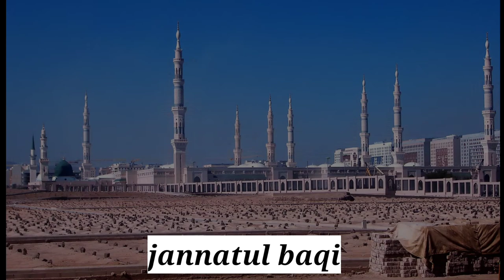Hajj Live Makkah Haram today 2022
Saudia Arabian Hajj Flight At Kolkata Airport